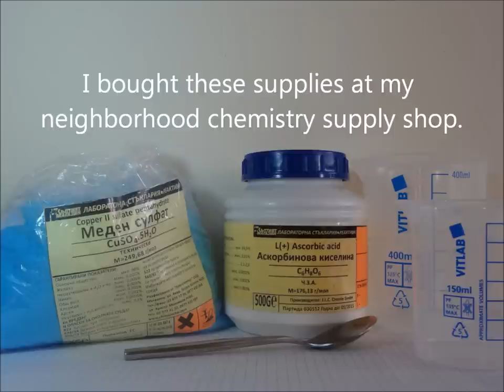Project: Conductive Ink (Part 1)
I got it into my head that I'd like to DIY a circuit-writing pen. This is Part 1 of the project, the first run at making a copper pigment. I thought I'd start with easy methods and document the improvements. This is a really easy chemistry experiment suitable (IMO) for classrooms, garage chemists and hobbyists.

Materials
   copper sulfate II pentahydrate (CuSO4·5H2O)
   ascorbic acid (C6H8O6)
   water
Equipment
   beakers x2
   mixing spoon
   water kettle